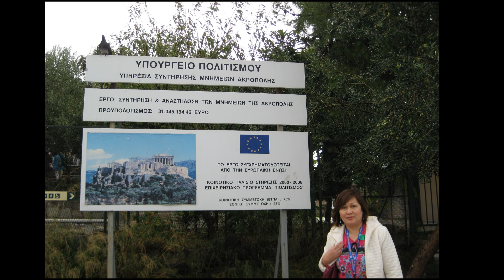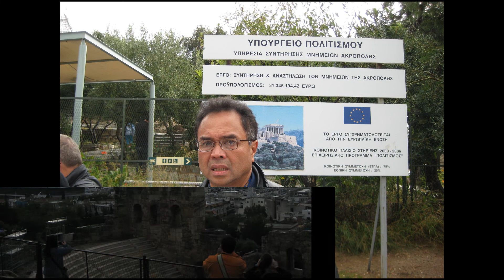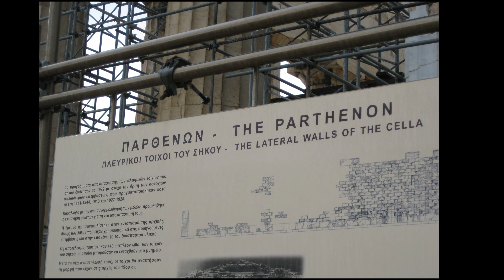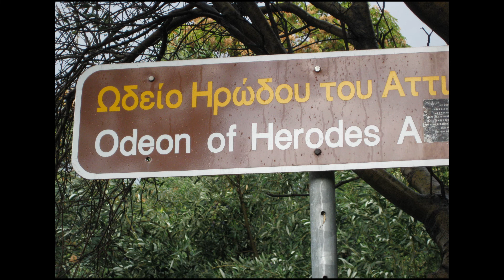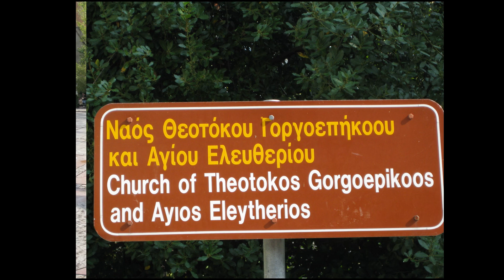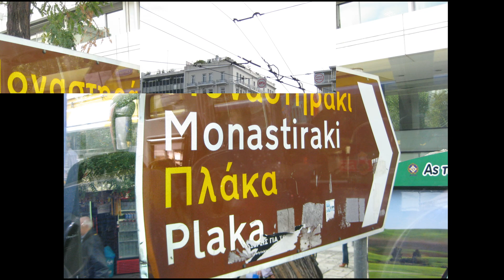Athens, Greece (pictures-slideshow)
Athens is the capital and largest city of Greece. Athens dominates the Attica region and is one of the world's oldest cities, with its recorded history spanning over 3,400 years and its earliest human presence starting somewhere between the 11th and 7th millennium BC.